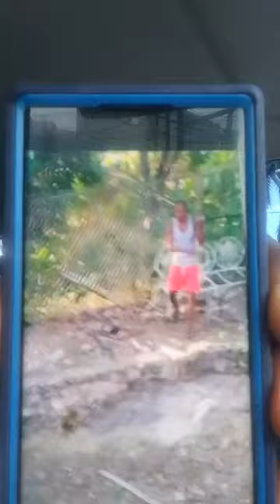Man Ch0p up woman and her Kid$, La Lewis tell Police to find him.